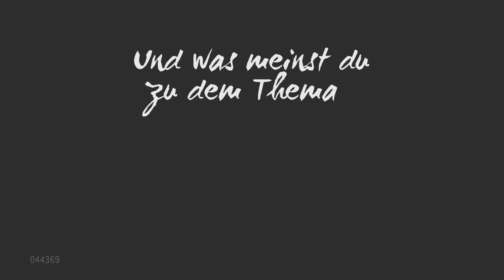Offenheit - Wie offen gehst Du mit deiner MS um? I Perspektivwechsel #4 I Einblick - MS-Begleiter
In der 4. Folge „Perspektivwechsel“ dreht sich alles um die Frage: „Wie offen gehst du mit deiner MS um?“

Mit dabei:
JuSu, 36, die als Mama Schulze bloggt, Katharina, 30, die seit 4 Jahren MS hat, Lara, 24, die seit 7 Monaten mit der Diagnose lebt und Mario, 39, der Ehemann von Bloggerin JuSu.

Besuche auch unsere Website. findest Du viel Wissenswertes, Mutmachendes, Alltagstaugliches, Humorvolles, Persönliches, Informatives, Praktisches, Aufregendes und vieles mehr.

Authentische Einblicke und weitere Geschichten von Menschen mit Multipler Sklerose und deren Angehörigen kannst Du im MS-Begleiter-Blog lesen:

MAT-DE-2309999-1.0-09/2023